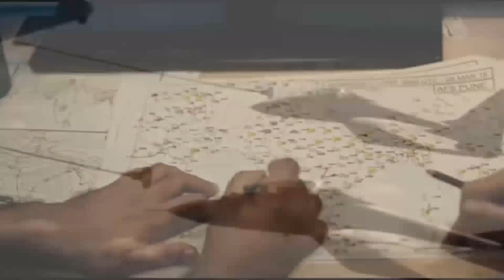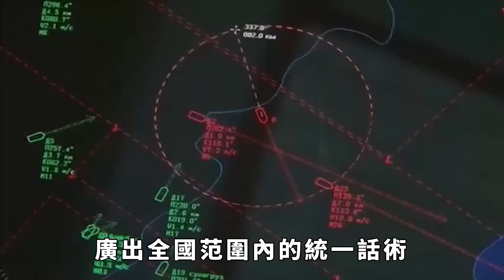中國能覆蓋普通話，印度推廣統一語言卻極為艱難，有何難言之隱？【匠心歷史】歷史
眾所周知，中國有14億人口，但能成功覆蓋普通話。而同樣有著14億人口的印度，卻推廣統一語言十分費勁。人口相似，結果卻不同？統一語言，如今也已經成為印度不能輕易碰觸的逆鱗，只要政府一有統一語言體系的動作，各邦就得鬧出不小的動靜，它到底有何難言之隱呢？歷史